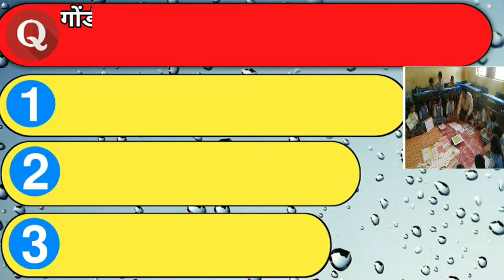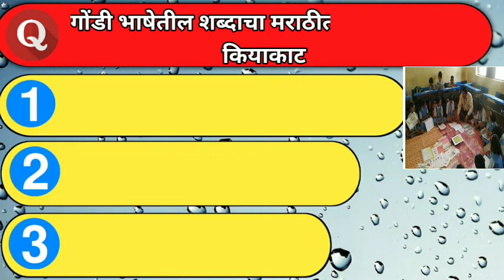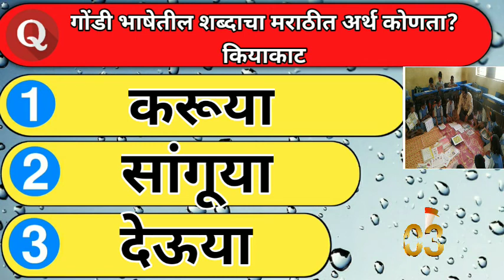६-हिक्के होक्के मारांग उरस्काट।। प्रश्नोत्तराचा सराव।।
या व्हिडिओत आपला हिक्के होक्के मरांग उरस्काट या कवितेतील गोंडी भाषेत आलेल्या शब्दांचा मराठीत अर्थ काय अशा प्रश्नांची उत्तरं वाचायला ऐकायला मिळतील